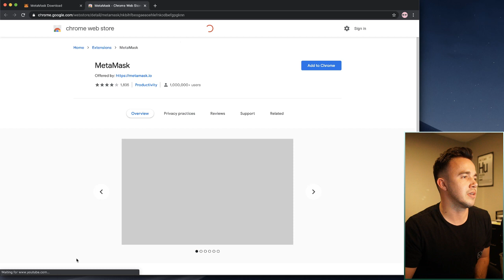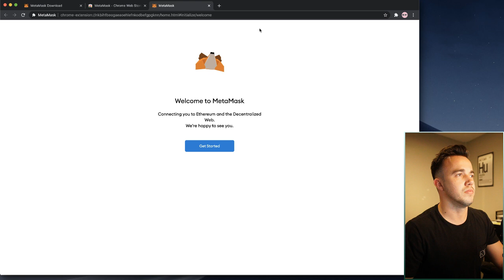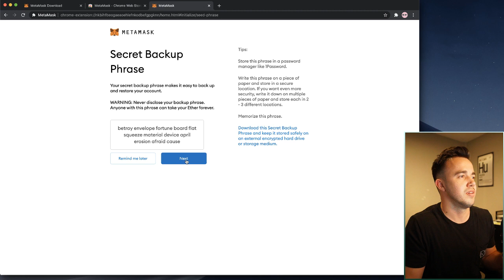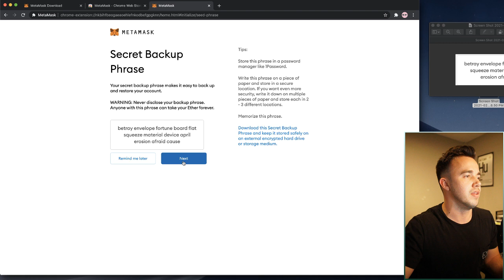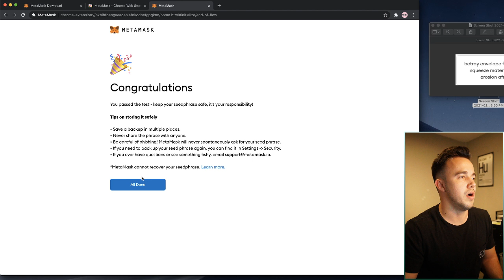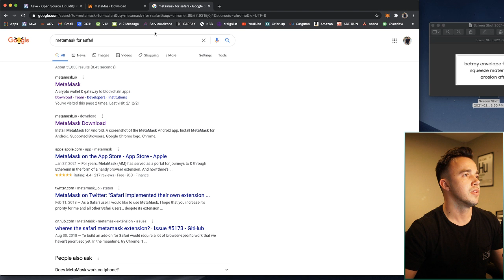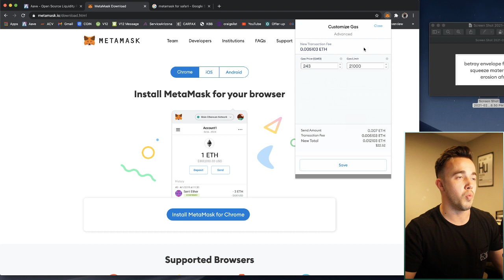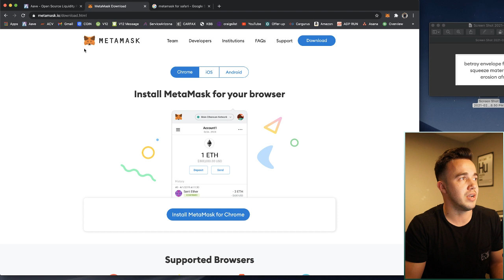How to SAFELY install MetaMask on Chrome 2021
What is the best crypto wallet 2021? I really like MetaMask but I'd love to hear your favorites! .. How to safely install the Metamask extension onto your Google Chrome browser in 2021. Always make sure you are not a victim of a phishing attack by double-checking the official web address for any crypto investments!